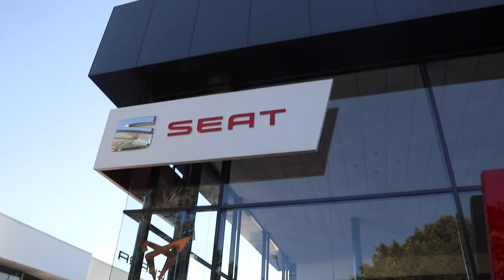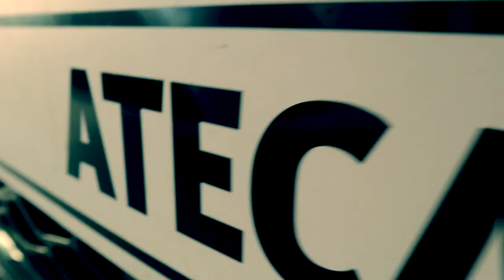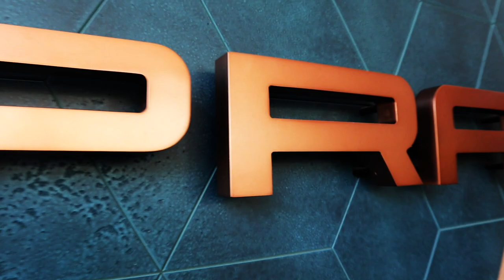ME COMPRE EL AUTO DE MIS SUEÑOS?! *DEPORTIVO* | CeTeBe